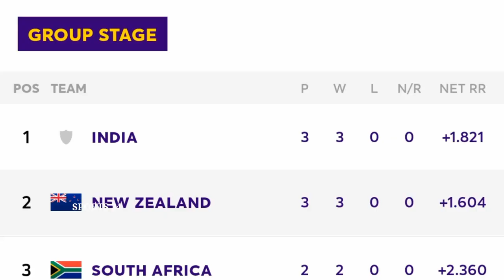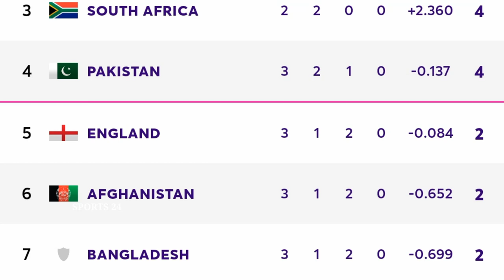বিশ্বচ্যাম্পিয়ন ইংল্যান্ডকে গুড়িয়ে দিয়ে বিশ্বকাপে প্রথম সারপ্রাইজ দিলো আফগানিস্তান!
England vs Afghanistan || Eng vs Afg || Rashid Khan || Mujeeb ul Rahman || Jos Buttler || ICC World Cup || Sports 24 || Cricket